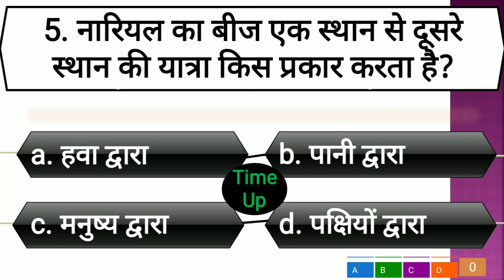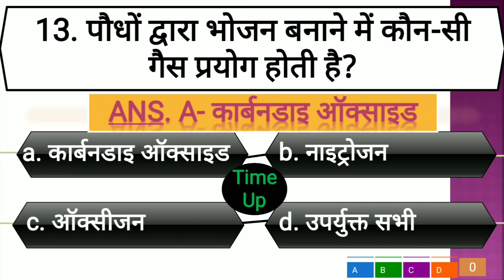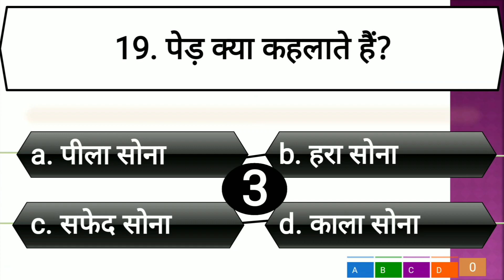|| Online EVS Quiz || based on 3rd to 5th Class Syllabus ||